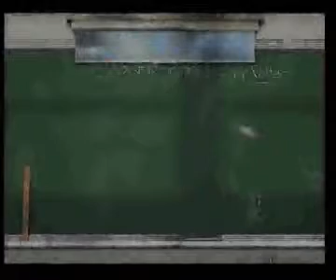poker lessons: no limit hold'em - the Roles Royce of poker